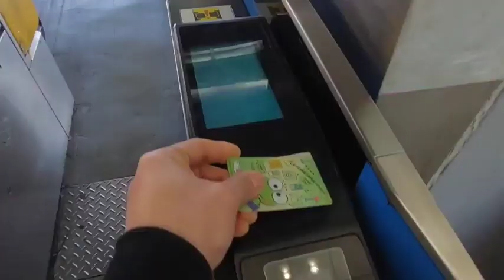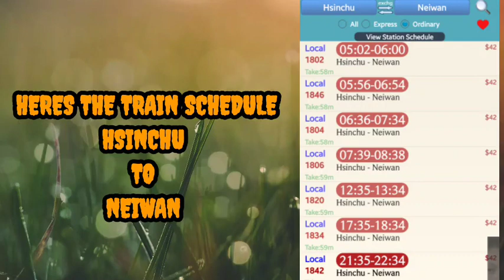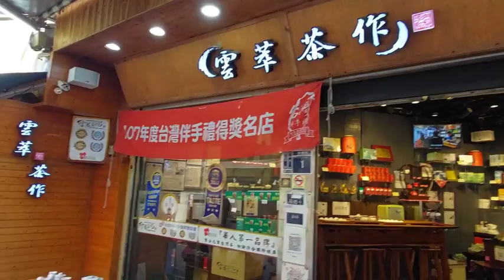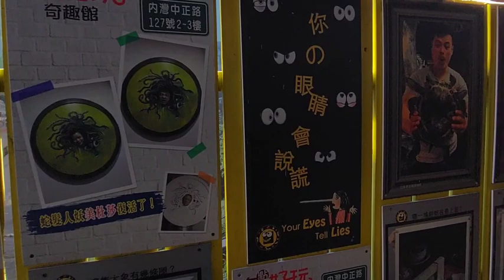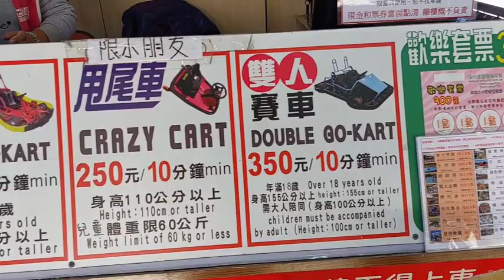NEIWAN OLD STREET 衡山歷史名勝 || RIDING GO CART & BEAUTIFUL SCENERY